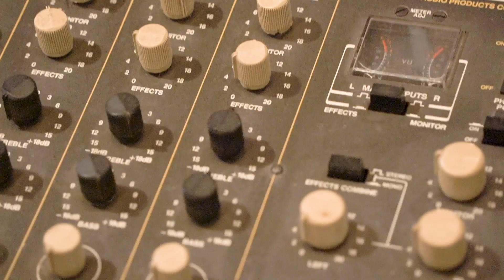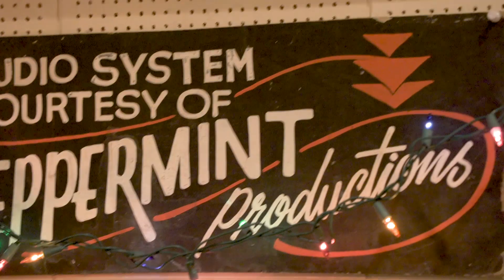Too Elfin' Cold - Live at Peppermint Recording Studios by The Vindys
***Check out two more BONUS videos premiering Midnight on Dec. 1st ONLY on our Youtube Channel!***

"Too Elfin' Cold - Live at Peppermint Recording Studios" 2023
Produced by The Vindys
Words and Music by Jackie Popovec
Recording/Engineering by Gary Rhamy
Mixing/Mastering by Rick Deak
Cinematography by Kevin Cocca
Video Editing by Jackie Popovec

Band:
Jackie Popovec/Vocals
John Anthony/Lead Guitar
Rick Deak/Guitar
Brendan Burke/Bass
Owen Davis/Drums
Nathan Anthony/Keys
Kyle O'Donnell/Trumpet
Garret Kuchmaner/Saxophone
Scott Boyer/Trombone

Merry Christmas and Happy Holidays from The Vindys!